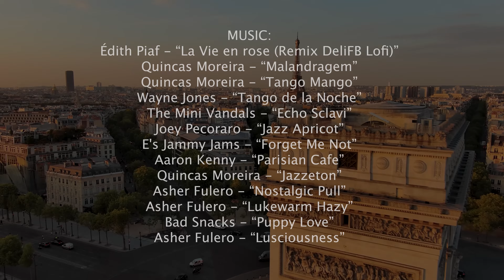Paris by Drone amazing 2023 ❤